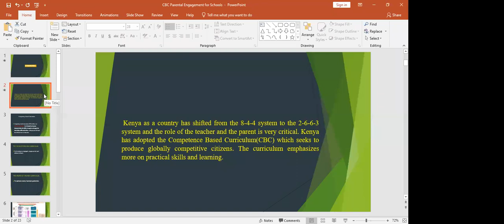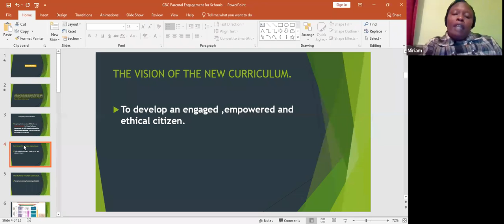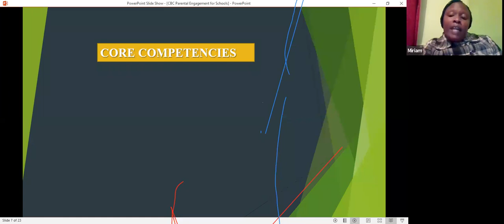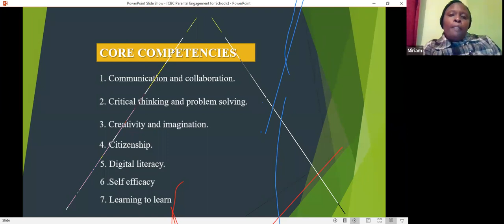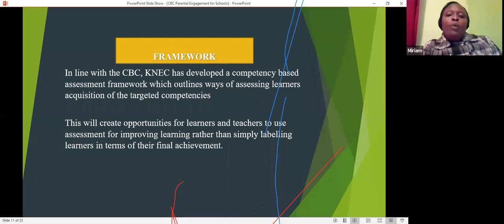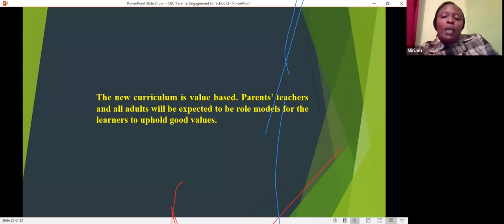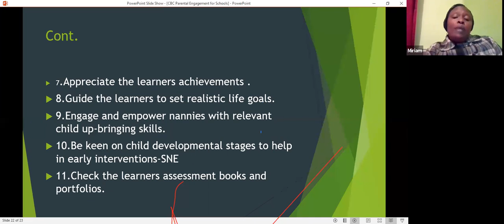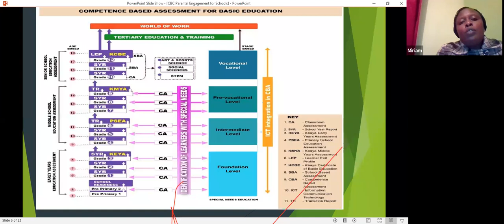CBC Training for Parents.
The role of parents in CBC.